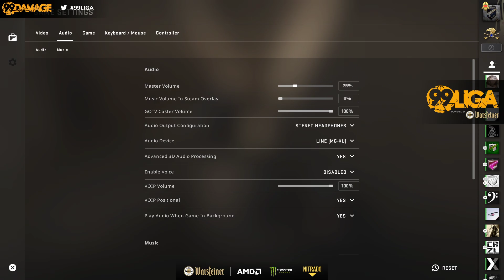Map 2 / PENTA vs. BERZERK // 99Damage Liga Saison 16 Div. 1 - Spieltag 1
» TeamSpeak: ts.99dmg.de Broadcasted live on Twitch --